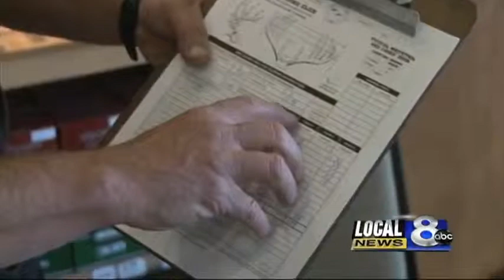Cabela's big game season opener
Cabela's held their big game hunting sale to prepare hunters for the upcoming season.